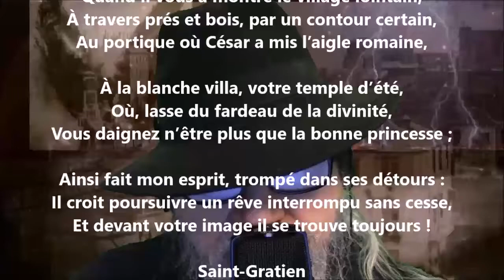Mille chemins, un seul but - Théophile Gautier lu par Yvon Jean